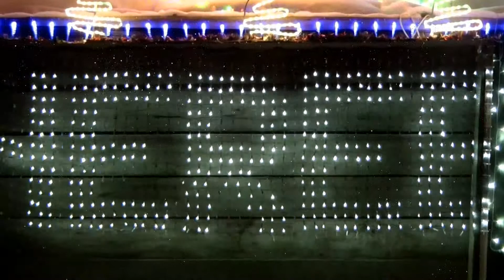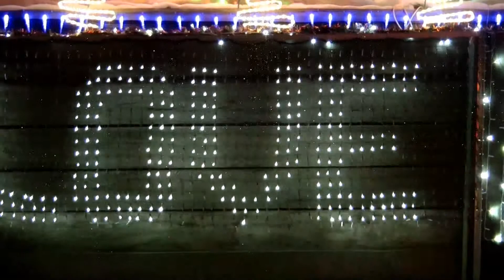Christmas decoration: Sheree & Robert's home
Jeden z naładniej udekorowanych domów na Święta Bożego Narodzenia  w południowo wschodniej części Brisbane. Akcenty religijne nie są powszchene, niestety. Aussie (Ozis) jeszcze wprawdzie w większości mówią Merry Christmas, a nie Happy Holidays, ale zachowania i emocje bliżej tego drugiego. Religia to
"sprawa prywatna". Chociażby popularne imprezy "pod chmurką", Carols by Candlelight. Miłe, ładne, rodzinne, ale z "Wydarzeniem w Betlejem" dosyć luźno powiązane kilkoma piosenkami, zaledwie.
Kilka miesięcy pracy przy rozwijaniu i zwijaniu tych dekoracji zasługuje na podziw dla mieszkańców tego domu. Brawo Sheree & Robert!